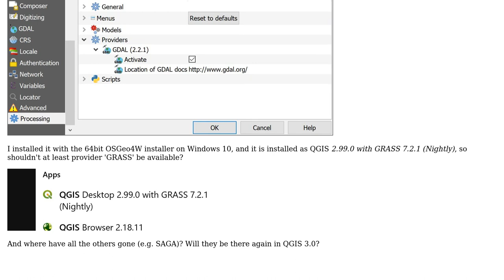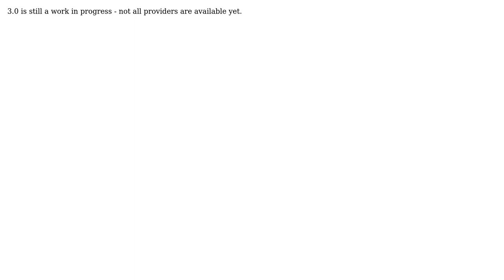GIS: QGIS 2.99.0 Providers not available in processing options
With thanks & praise to God, and with thanks to the many people who have made this project possible! | Content (except music & images) licensed under CC BY-SA | Music | Images & others | With thanks to user ndawson user Jochen Schwarze and the Stack Exchange Network Trademarks are property of their respective owners. You are responsible for your own actions.